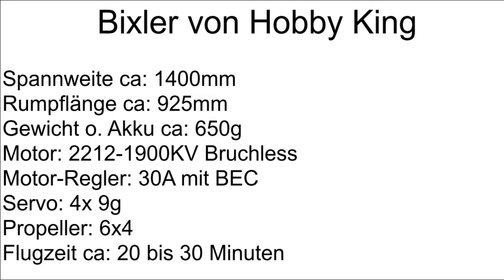Am 09.06.2021 mit Bixler am HS von Borkum mit Flugschüler Teil 1